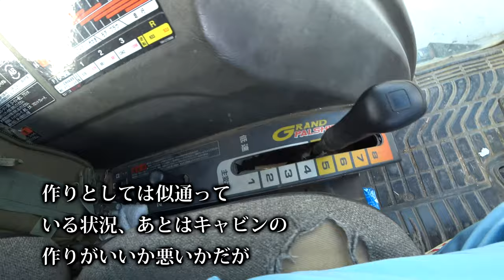【会社員実家農業手伝う】2020ワラ取り前に基地で整備リフトやクボタトラクターなど三菱トラクターまでツインレーキとベーラー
関連動画
4隅の残耕を抑えるトラクター耕耘方法?美しい田んぼ or 畑を作る?